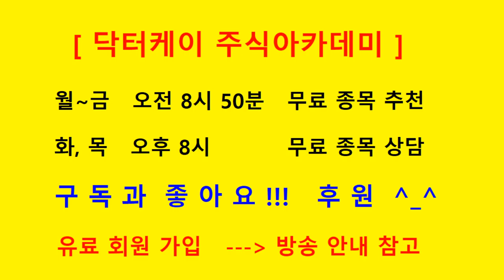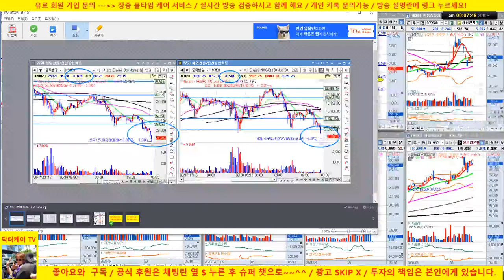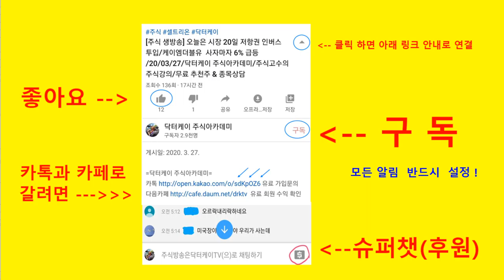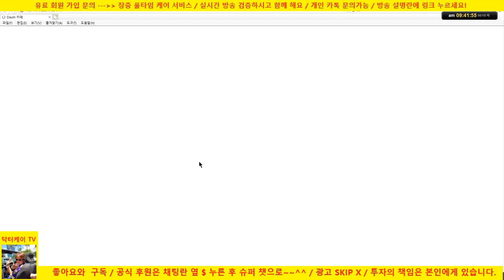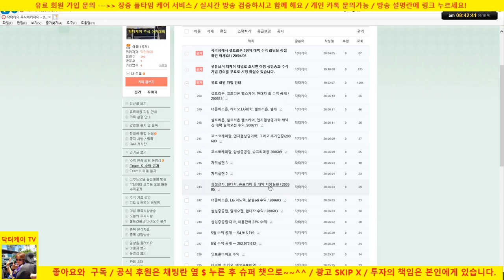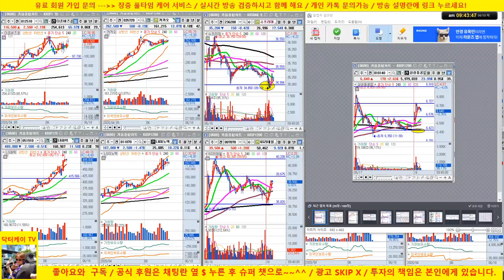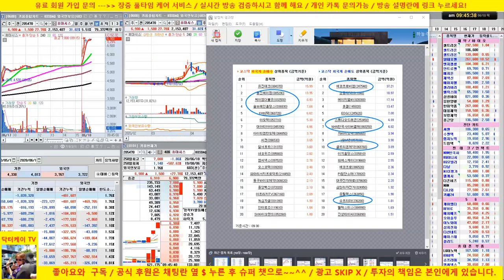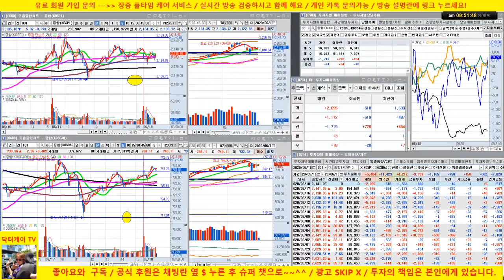[주식 생방송] 삼성중공업 차익실현/셀트리온, 셀트리온 헬스케어 5일선 이탈 체크/20/06/18/닥터케이 주식아카데미/주식고수의 주식강의/무료 추천주 & 종목상담